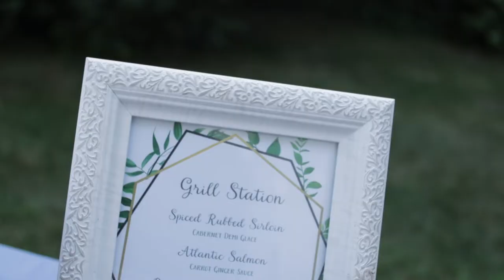Destination Wedding at Dragonline Studios - Jamestown Rhode Island Wedding